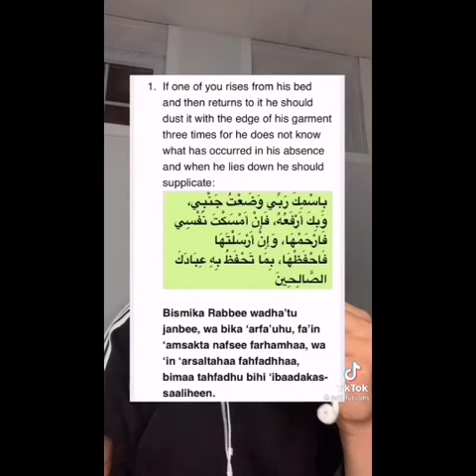Tiktok islam teach and remind for islam people